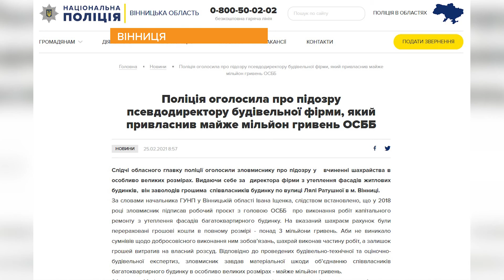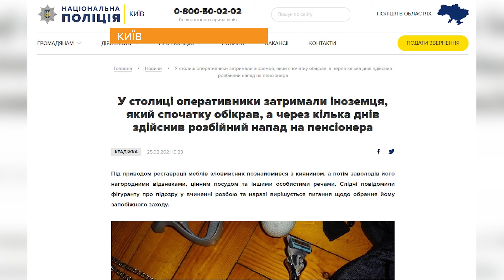PROSM KR 25 02